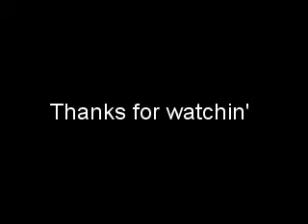Love's Regret (Cody Robbins Original)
Brand new song written 10/10/09

No real life experience of mine inspired this song.